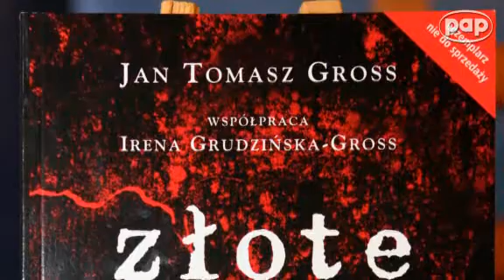Prof. Ireneusz Krzemiński o książce Grossa i naturze ludzkiej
Prof. Ireneusz Krzemiński: zachowania opisane przez Grossa w "Złotych żniwach" niewiele mają wspólnego z polskością.